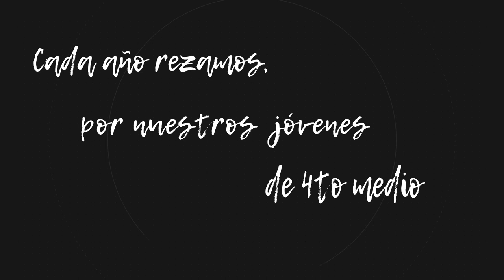Mes de María | CPS PICHILEMU | 2018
Como cada año realizamos nuestro mes de María encomendando a nuestros alumnos de 4to Medio.

Fotografías - Claudia Pino - Cps Pichilemu
Música - Ven y Reina - Misión País
Grabaciones Dron - Pichilemu Surf City